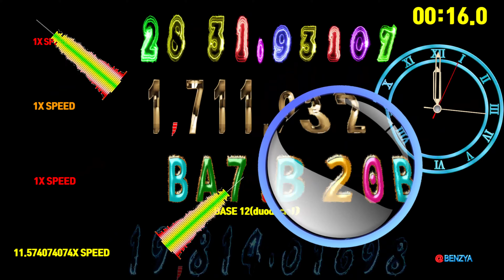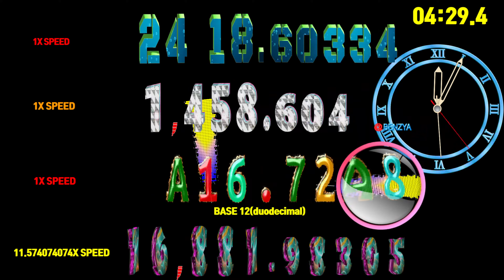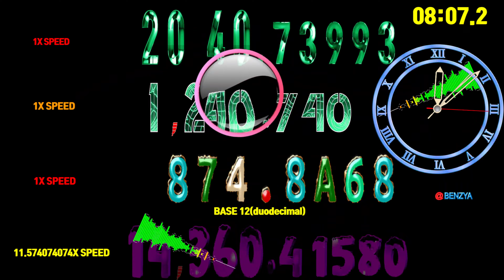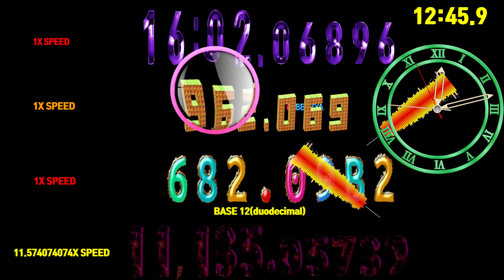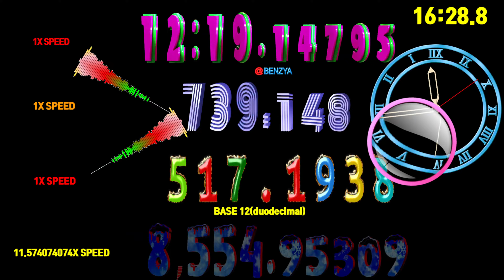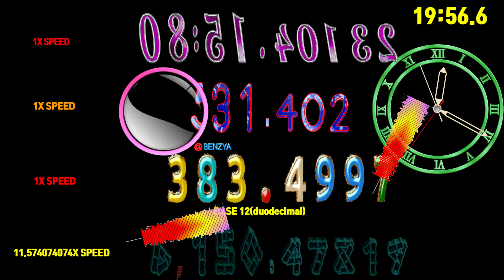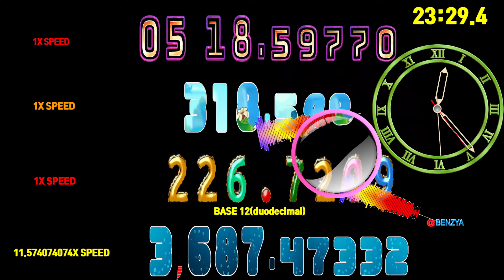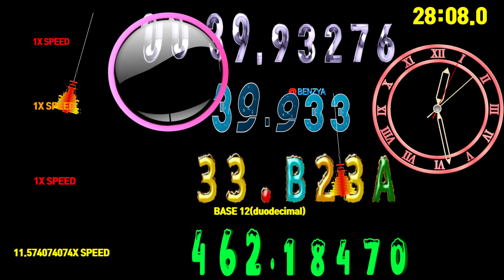duodecimal(Base 12) 1,728s second countdown timer alarm🔔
1,728s/28:48 countdown, speed 1.0x, with standard countdown in minutes and seconds, another in seconds  in duodecimal  1000 ~ 0 , third countdown being 20,000 ~ 0  (20,000s speed 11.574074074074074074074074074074x)

00:00 - Ready
00:04 - Start Timer 1X SPEED🎵[RetroVision - Campfire NCS Release]
03:14 - 🎵[Distrion & Alex Skrindo - Entropy NCS Release]
06:30 - 🎵[Distrion & Electro-Light - Drakkar NCS Release]
10:04 - 🎵[Jim Yosef & Alex Skrindo - Passion NCS Release]
14:03 - 🎵[Jim Yosef - Moonlight NCS Release]
17:38 - 🎵[Jim Yosef x ROY KNOX - Sun Goes Down NCS Release]
20:27 - 🎵[Phantom Sage - Crystal Clouds NCS Release]
24:45 - 🎵[RetroVision - Campfire NCS Release]
27:55 - 🎵[Distrion & Alex Skrindo - Entropy NCS Release]
28:52 - Timer End